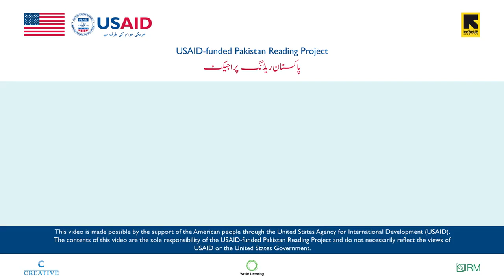Dhaay Dhanak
urdu alphabet